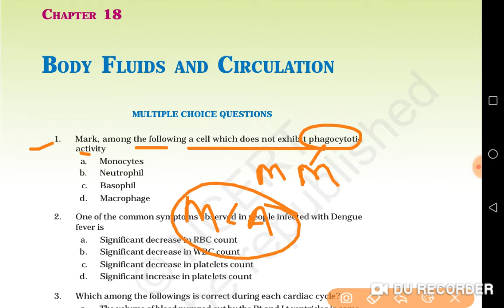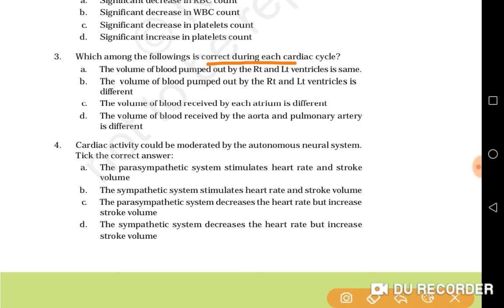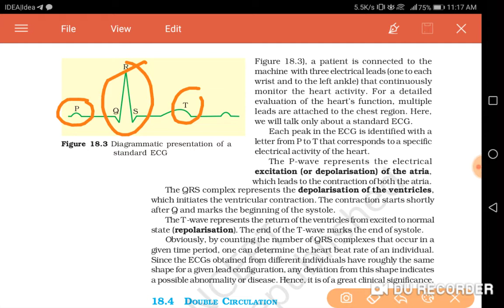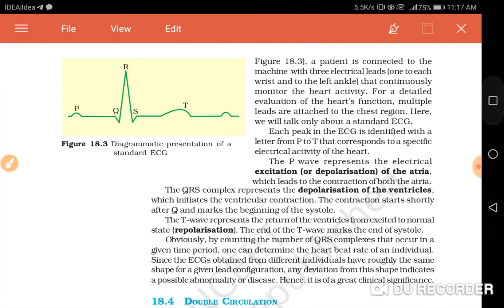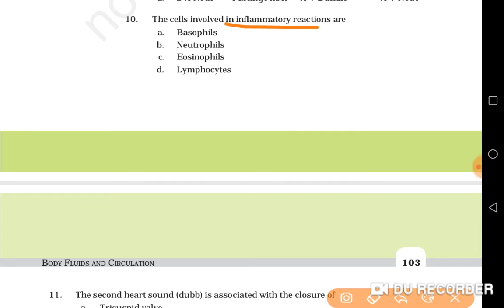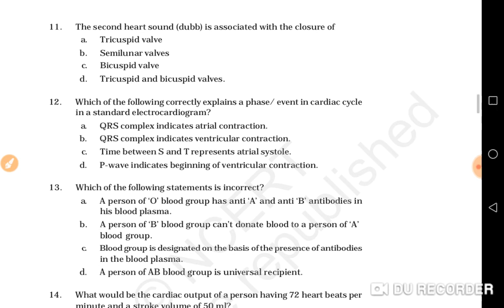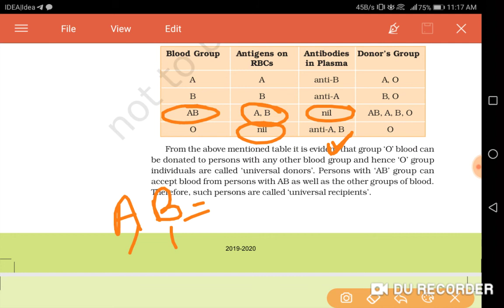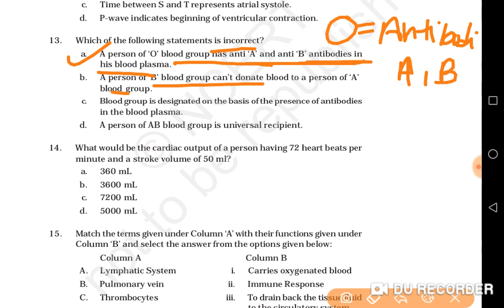EXEMPLAR BIOLOGY CLASS 11TH || CH-18 BODY FLUID AND CIRCULATION ||NCERT /NEET FOUNDATION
ncert exemplar biology class 11
ncert biology exemplar
ncert exemplar